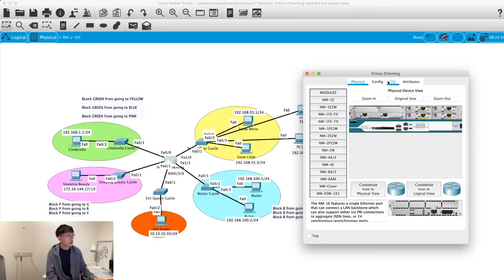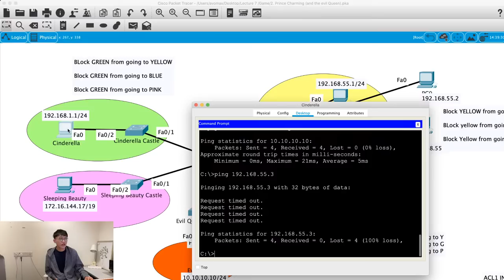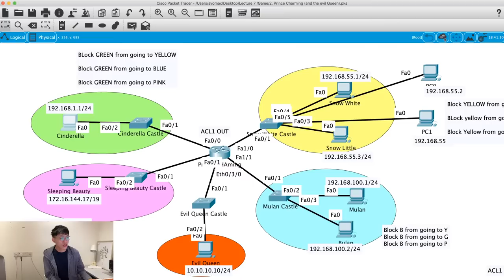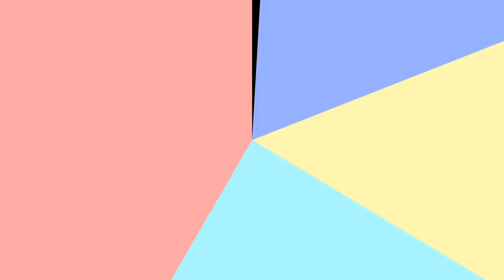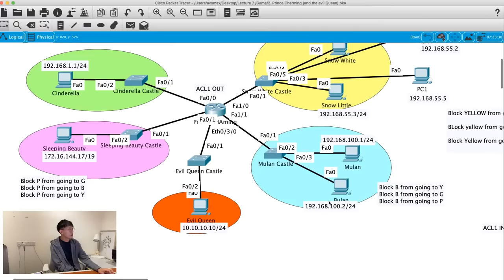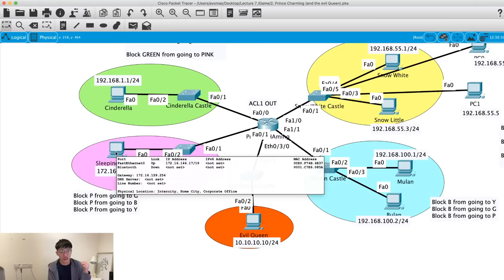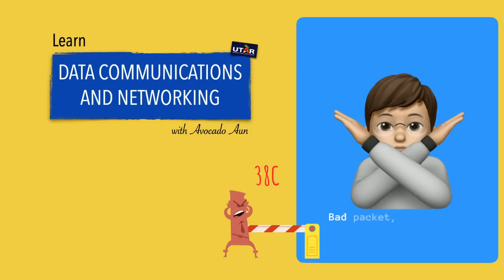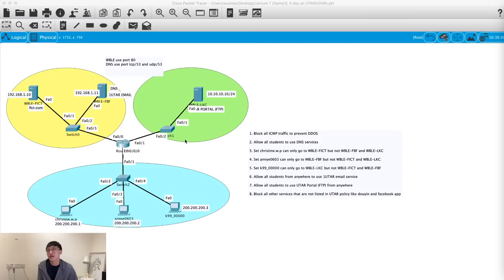[UCCN1004 Lecture] Cconfigure Standard and Extended ACL (PT2)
Whoever controls the LAN cable has the power to rules the 'world'. This week, we'll learn how to configure access-control-list to control who and what can-get-into/go-out-from your network; because we can never really trust anyone on the Internet.